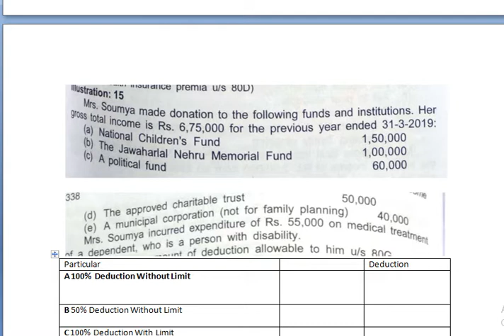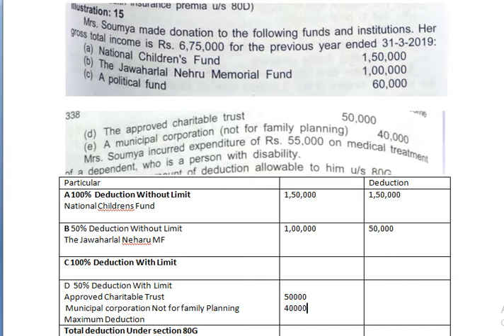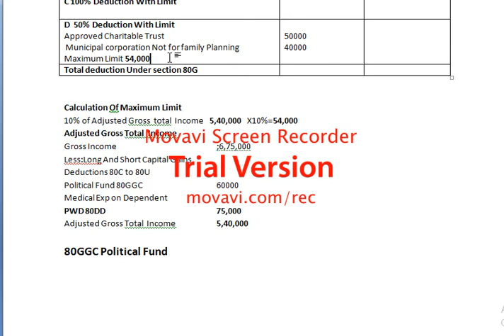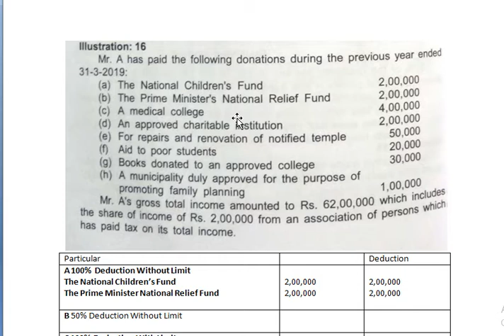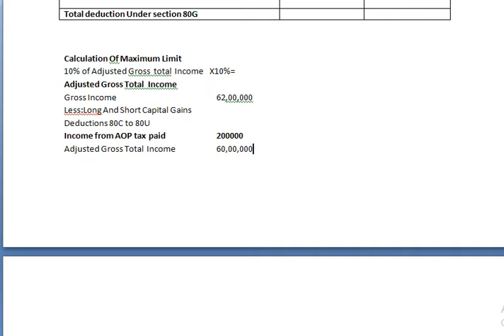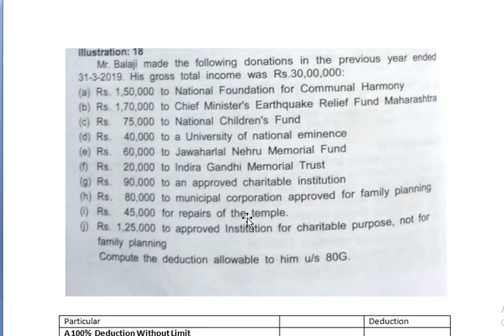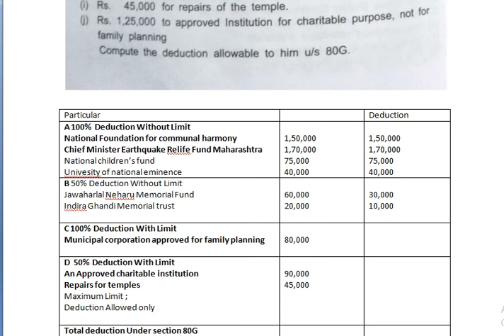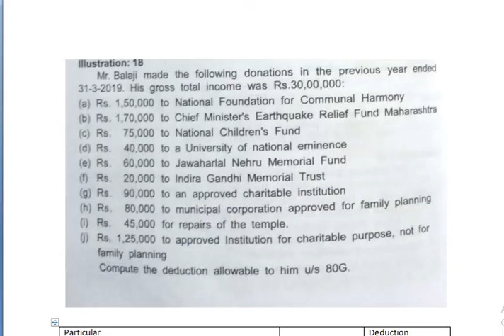Deduction 80G Examples